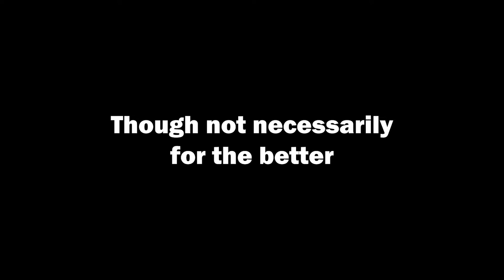This Game of Rocket League Changed My Life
Is this a reaction video? Whatever it is, I don't think I was ready for it.

0:00 INTRO
0:29 HAVE YOU HEARD OF
1:11 REACTION
3:58 WHAT DID I WATCH